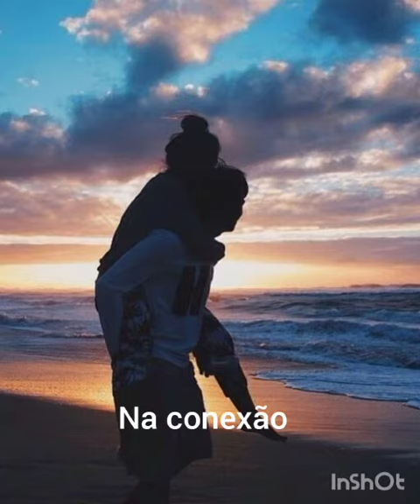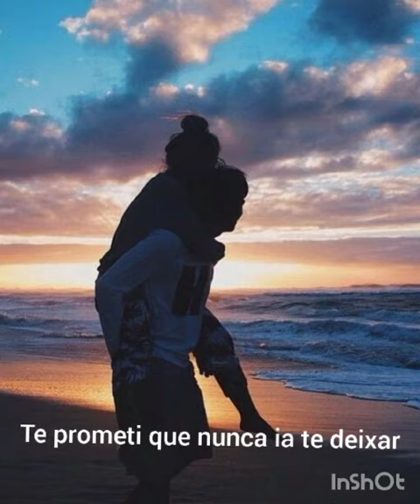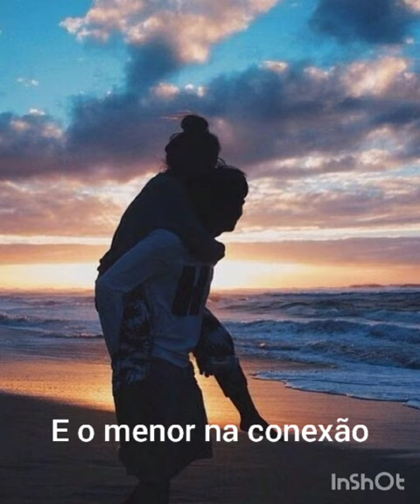Mc menor Dr e Mc Menor da V.E❤🎶🎵to com saudades.....❤💨